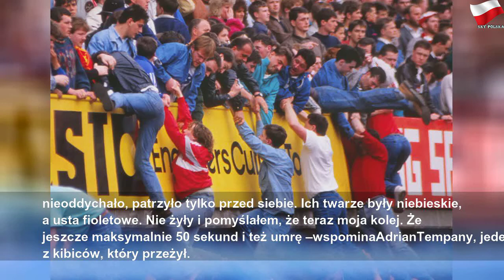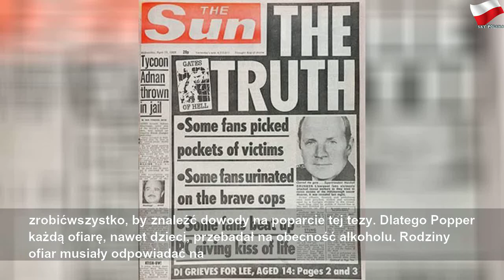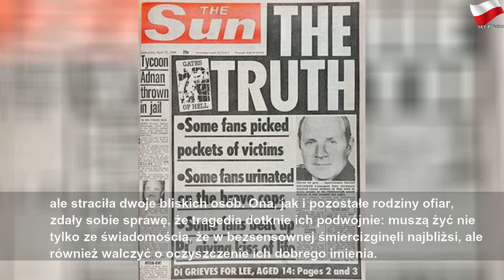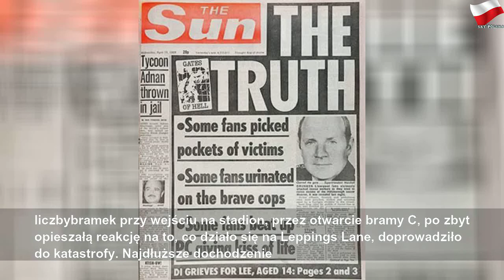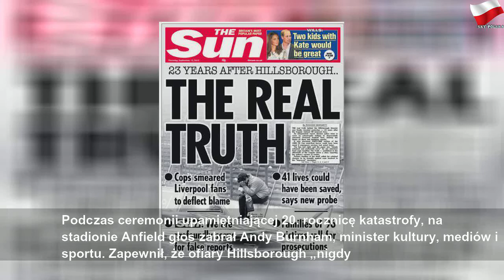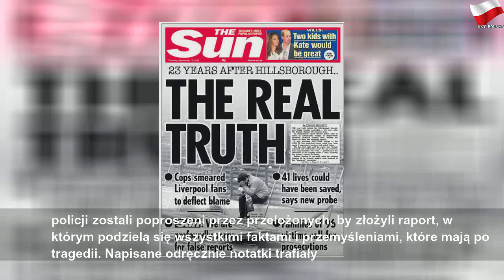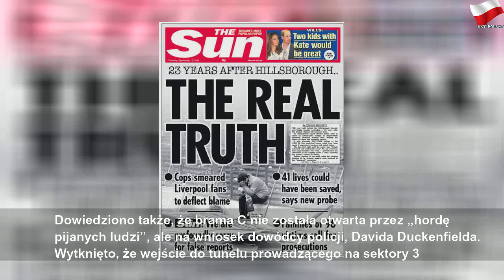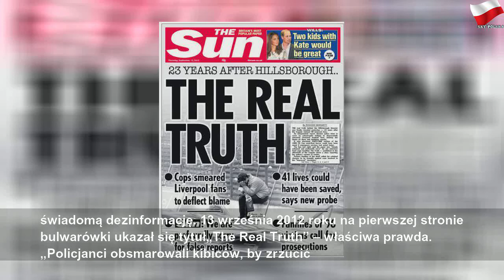„Kilka osób stojących obok już nie żyło. Pomyślałem, że teraz moja kolej”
środa, 15 kwietnia 2020
„Kilka osób stojących obok już nie żyło. Pomyślałem, że teraz moja kolej” | Large Year